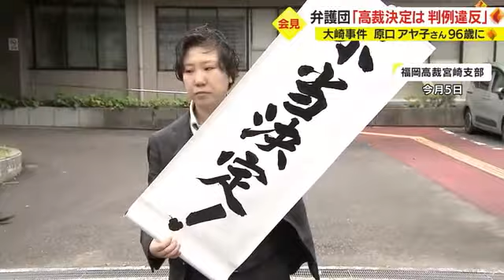【大崎事件】第４次再審請求 特別抗告の理由は？ 鹿児島 (23/06/19 18:30)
大崎事件の４回目の再審請求で、６月５日、福岡高裁宮崎支部は再審を認めず、弁護側は最高裁に特別抗告しました。１７日、鹿児島市で会見を開いた弁護側は特別抗告の理由を明らかにしました。

６月１５日、原口アヤ子さんは９６歳の誕生日を迎えました。

大崎事件弁護団　鴨志田祐美事務局長
「今回の高裁の決定は最高裁で絶対に取り消されなければならない。だから本当にそれまではアヤ子さんに頑張って元気でいてほしい」

１９７９年、鹿児島県大崎町の牛小屋で中村邦夫さん（当時４２）の遺体が見つかった大崎事件では、殺人罪などで服役した原口アヤ子さんが裁判のやり直しを求めています。

４回目となる再審請求で弁護側は、中村さんが自転車事故で死亡した可能性を示す新証拠を提出していますが、６月５日、福岡高裁宮崎支部は「共犯者の自白などにより確定判決の窒息死の認定は維持される」などとして、再審を認めない決定を出しました。

高裁の決定を不服として弁護側は最高裁に特別抗告し、１７日、鹿児島市で会見を開きました。

「（福岡高裁は）新旧全証拠の総合評価をしなくていい、といってやらなかった。明らかな、誰がみてもはっきりした判例違反がある」

大崎事件弁護団　森雅美団長
「論理から言って最高裁は、特別抗告を認めざるを得ないのではないか」